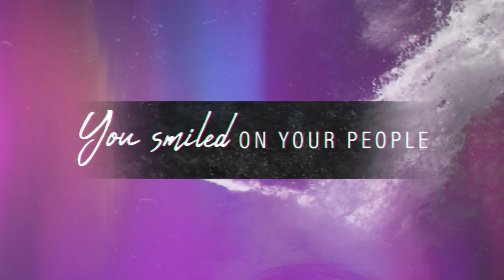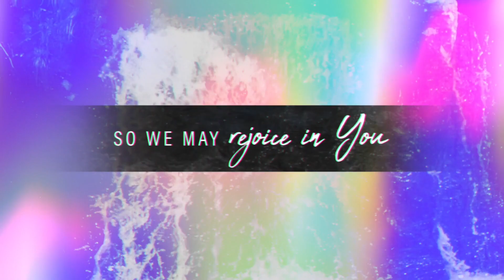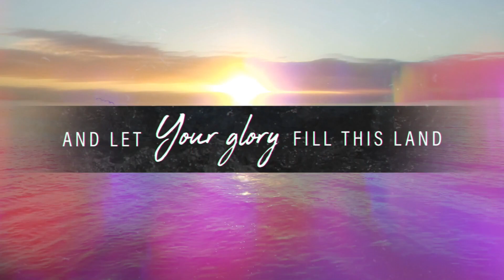"The Tongues of Men & Angels"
OCCCG Worship 1-14-24